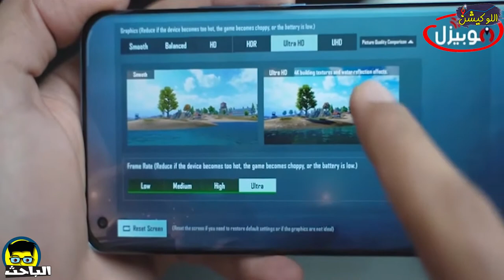الباحث | أهم 3 نصائح قبل شراء موبايلك الجديد| عشان تختار صح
ماتنساش تعمل إشتراك في القناة وتفعل الجرس عشان تتابع الجديد أول بأول 😌😍
في ظل اللي بيحصل دلوقتي من شركات الموبايلات، والموبايلات اللي كل شوية تنزل بإمكانيات مختلفة، مبقاش صعب تختار موبايل يناسبك، موبايل بإمكانيات كويسة وسعر مناسب، لكن عشان تختار موبايل يناسبك لازم تاخد بالك من أهم 3 حاجات تختار بيهم موبايل.
خلينا في الحلقة دي نقول على أهم 3 نصائح تختار بيهم موبايلك الجي، بحيث تستفيد صح في اي موبايل هتشترية من اللي بيحصل من الشركات المختلفة، مابين موبايل فئة فلاج شيب، او موبايل فئة إقتصادية، او موبايل فئة متوسطة، كلهم نفس المبدأ، وتقدر تمشي على نفس نصائح الحلقة عشان تعرف تختار موبايل يناسبك.